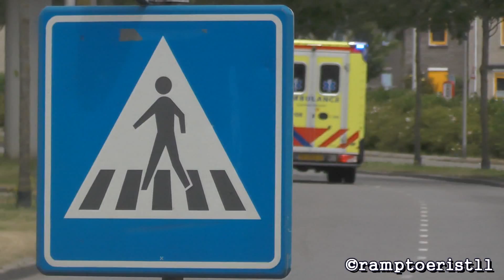Ambulancedienst met spoed naar verschillende meldingen in Spijkenisse en Vlaardingen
Gefilmd door: Melvin & Jordy

© ramptoerist11